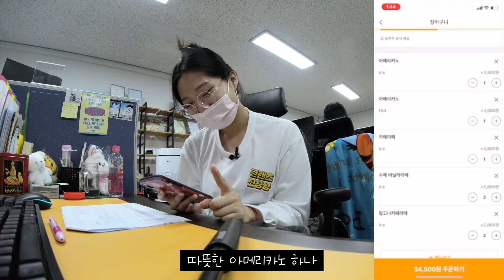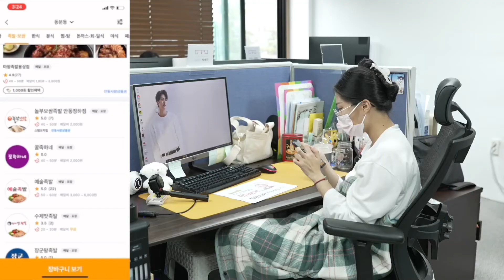[🔭탐앤탐 EP.20] VLOG | 먹깨비로 커피 주문해서 시켜먹고 디자인 업무 보다가 내 유튜브도 보고 퇴근 전에 먹깨비로 다시 저녁 고민하는 브이로그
콘텐츠진흥왕의 쉬어가는 브이로그
경북 공공 배달앱 ‘먹깨비’로
일 하는 도중에 커피 시켜먹기
너무 행복해요..❗

매주 화요일,
탐구하고 또 탐험하라! [탐앤탐]

매주 금요일,
여러가지 정보와 경북의 문화를
이야기 소재를 통해 소개하는 [이야깃거리]